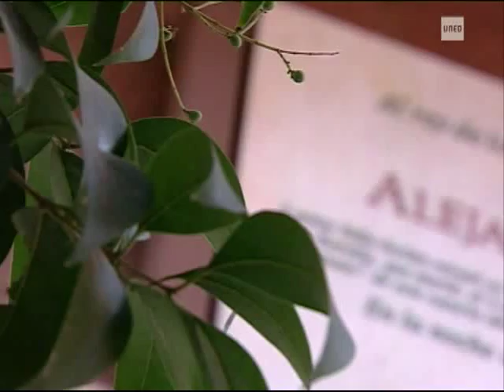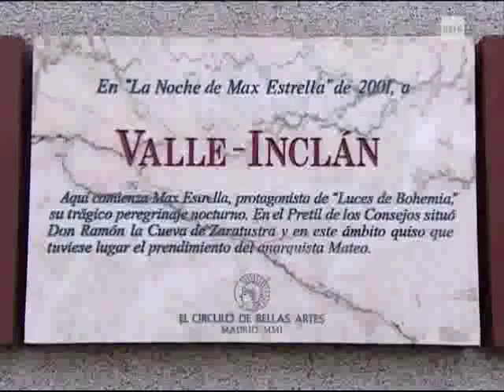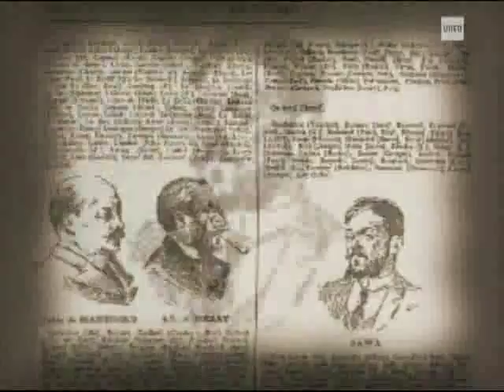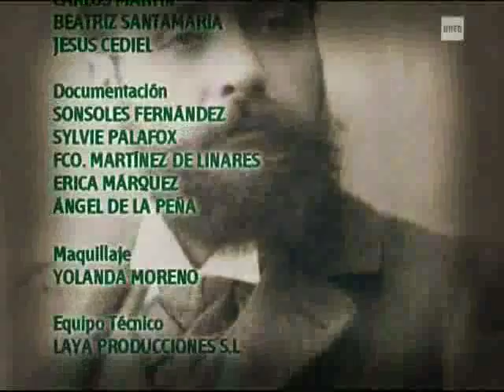11-12-2009. Alejandro Sawa. Un proletario del arte.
Alejandro Sawa fue un escritor, que ha pasado a la historia de la literatura, convertido en un personaje inolvidable, que deambula por las calles de Madrid, con Luces de Bohemia. Como Max Estrella vivió la bohemia madrileña con ferviente pasión. Su vida fue arte y literatura. Y quizás, por ello, como el personaje que inspiró a Valle Inclán, acabó ciego y pobre. Este año se cumple el centenario de su muerte. Para saber más: